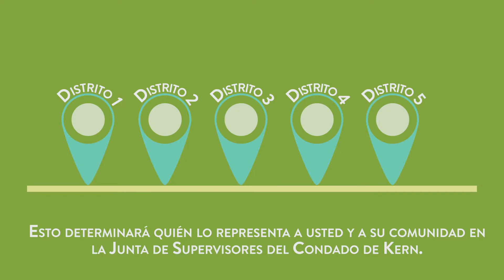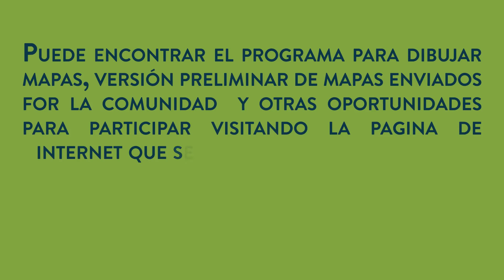Redistricting - Spanish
¿Quiere participar en el proceso de redistribución de distritros? Visite nuestra página de internet para más información